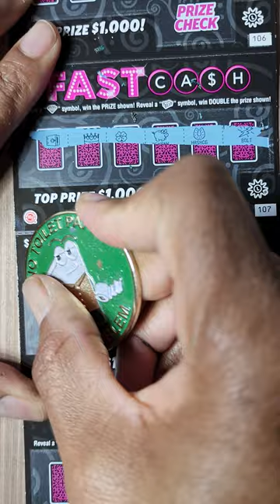MD LOTTERY FAST CASH SCRATCH OFF TICKETS